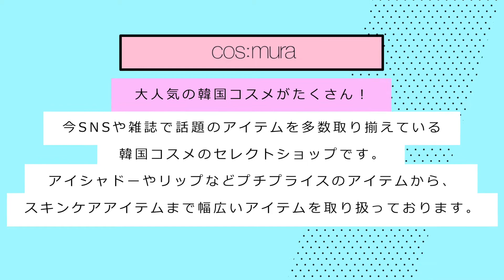cosmura（コスムラ）京都キューブ店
cosmura